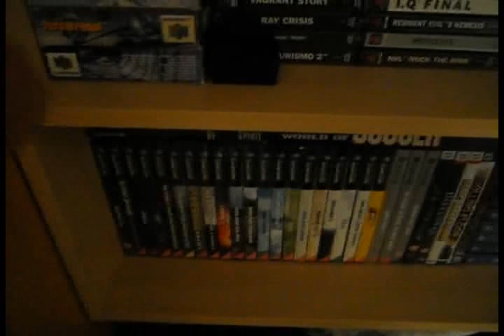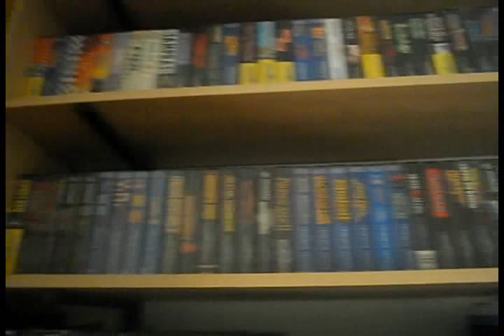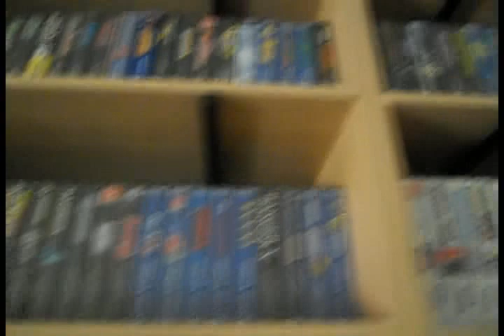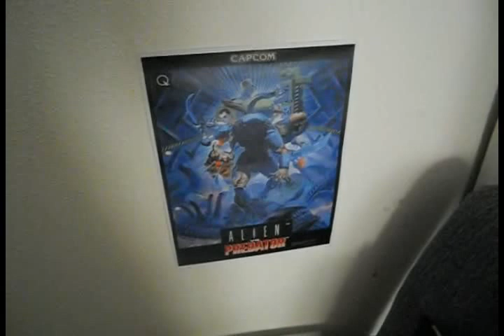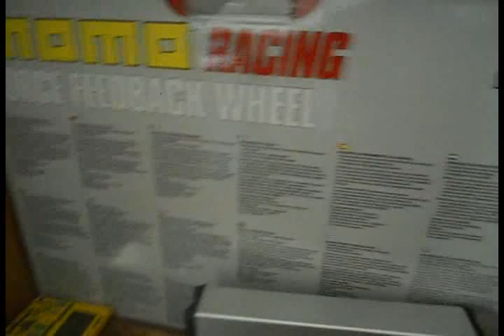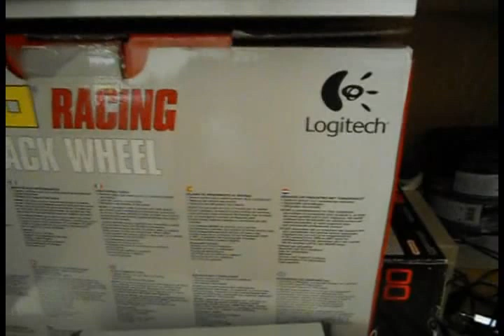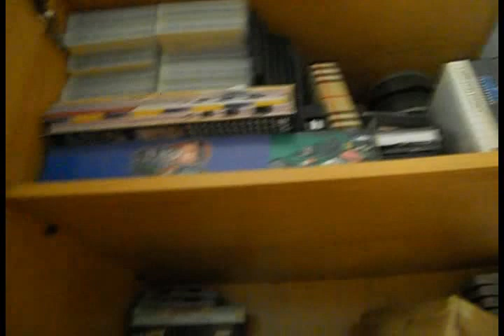Colección de videojuegos - LA HABITACIÓN DE SLOBULUS - Especial 1000 Suscriptores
Muchísimas gracias a todos y a seguir jugando sin parar!